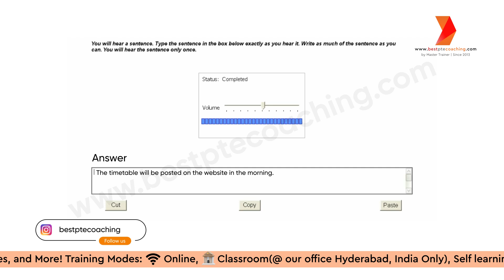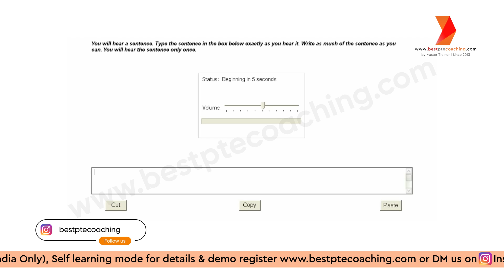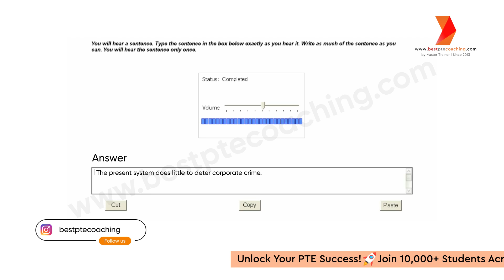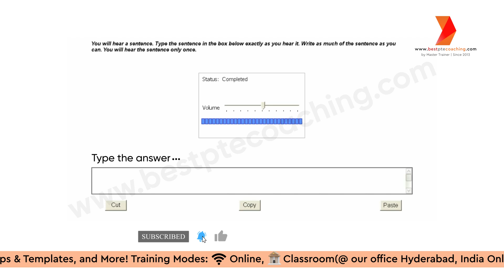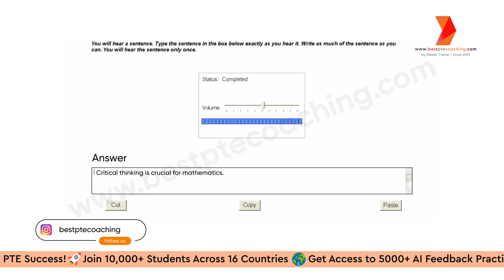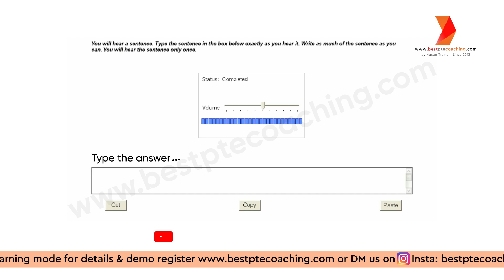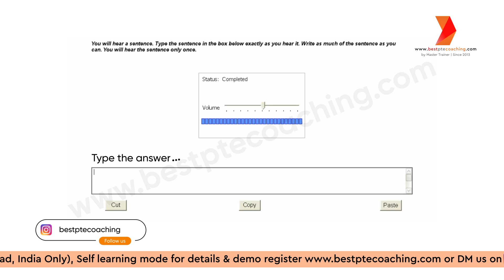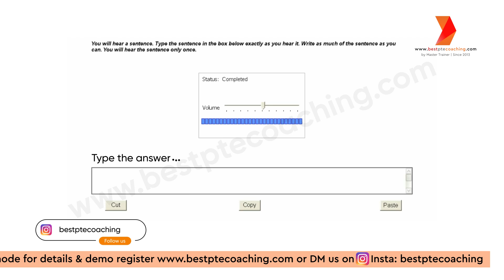Write From Dictation Practice | Prediction October 2024